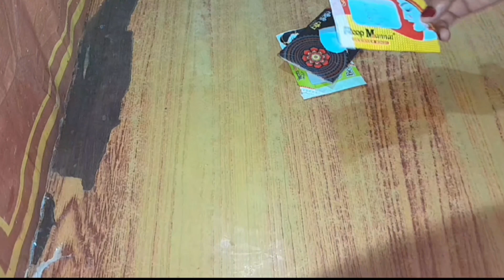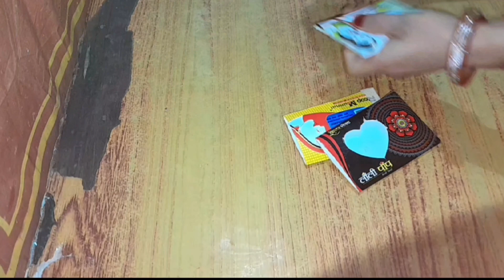😱 रोज रोज किचन की टेंशन से चाहते हो बचना तो क्लाॅथक्लिप्स का युज जरूर करे /New kitchen tips & tricks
😱 रोज रोज किचन की टेंशन से चाहते हो बचना तो क्लाॅथक्लिप्स का युज जरूर करे /New kitchen tips & trick